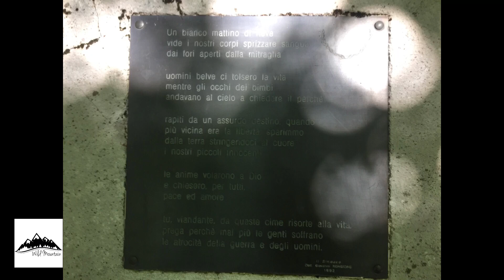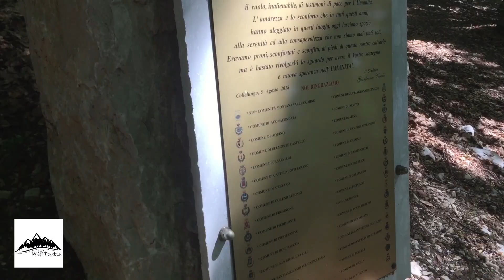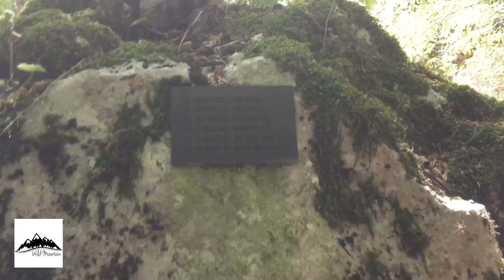Ho fatto un giro a COLLE LUNGO (con un giro ad anello azzardato)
Sono salito a Colle Lungo A Cardito di Valle rotonda salendo per la via principale è discendendo il Rio chiaro in secca tra riflessioni e racconti storici